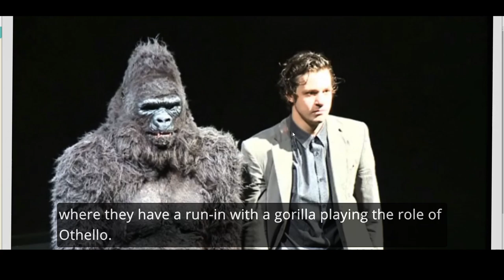A Sensitive Person | Edgar de Bruin | ENG subtitles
A Sensitive Person - A book launch with writer Jáchym Topol and translator Alex Zucker

THU 09 FEB 2023 19:00

Czech Embassy Cinema, London